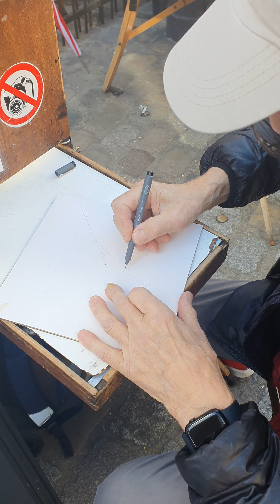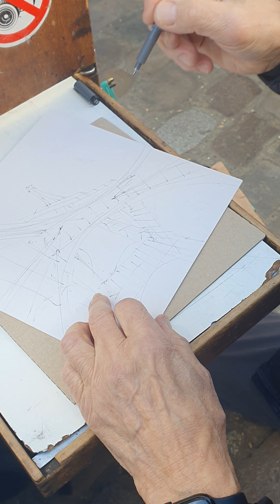Paris - place de tertre; painting of the Eifel tower